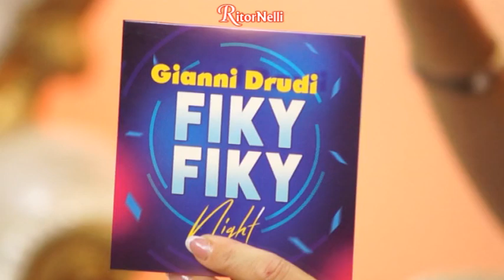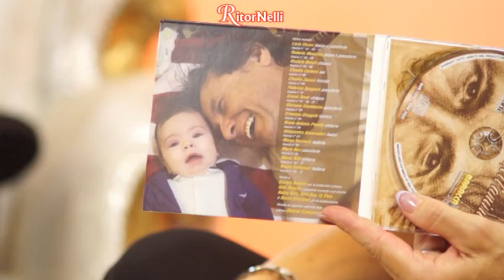RitorNelli (11°Serie) – Puntata Ufficiale andata in onda in TV il 08/10/2024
Oggi, rendiamo omaggio al cantautore, paroliere, compositore e discografico italiano Gianni Meccia, scomparso lo scorso 9 aprile, con un suo successo ancora oggi molto popolare: “Patatina”, video originale del 1961.
Un grande artista del panorama musicale italiano, Biagio Antonacci accompagnato alla fisa da Massimo Tagliata, interpreta “Lei lui e lei”, e poi, Rossella Ferrari & I Casanova con “Tornerò a casa mia”, Luciano Nelli e Paola Belloni con “Il barcarolo romano -Voga e va”, Gianni Drudi con “Una pizza in due” (dopo la sua ospitata nel Salotto di RitorNelli), Francesca Mazzuccato con “Io ti aspetterò”.
Nella Rubrica intitolata “Vita è Cantare”, Luciano Nelli e Paola belloni cantano a cappella “Voga e va”.

RitorNelli 10°Serie, ecco la 2706° trasmissione ufficiale andata in onda in TV (2440° su Youtube).
… Buona visione.

RitorNelli 10th series, here is the 2706th official episode aired on TV (2440th on Youtube)

RitorNelli 10ème série, voici le 2706ème épisode officiel diffusé à la TV (2440ème sur Youtube).
... Bonne vision.

 RitorNelli 10. Staffel, hier ist die 2706. offizielle Folge, die im Fernsehen ausgestrahlt wird (2440. auf Youtube).
... Gute Unterhaltung!

RitorNelli Décima serie, aquí está el episodio oficial número 2706 transmitido por televisión (2440 en Youtube). El programa de televisión, concebido y animado por Luciano Nelli con Paola Belloni, se transmite en varios canales de televisión en Toscana, Emilia-Romagna, Lombardía, Piamonte, Liguria, Umbría, Alto Lacio, en Sky 824, en TivùSat 422 y en Radio WebradioCuore.
... Buena visión.